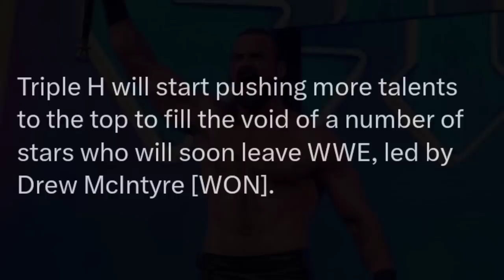😓 BAD NEWS ! Drew McIntyre CONFIRM RELEASE From WWE ? | Drew McIntyre Leaving WWE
drew mcintyre leaving wwe
drew mcintyre leaving
drew mcintyre wwe release
drew mcintyre
wwe news
wwe news today